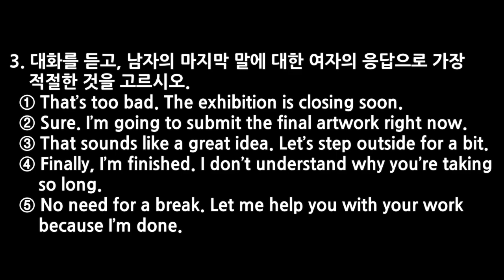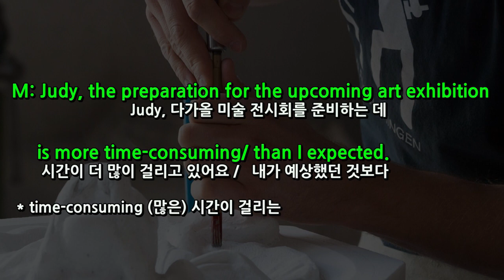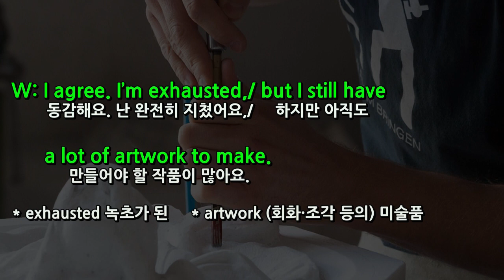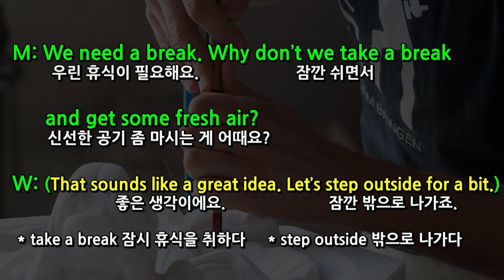#84 고2 영어듣기 마스터